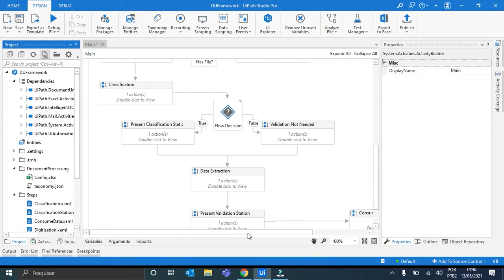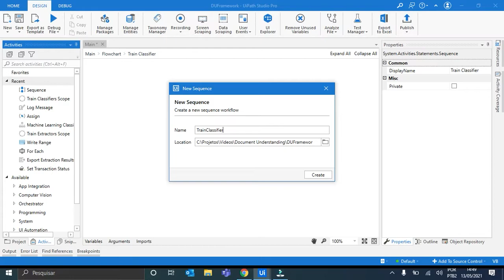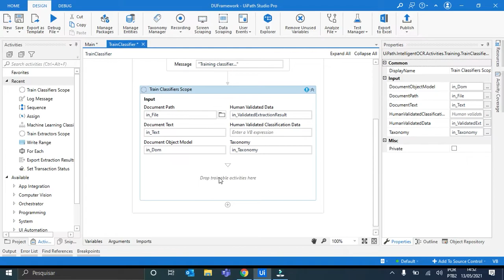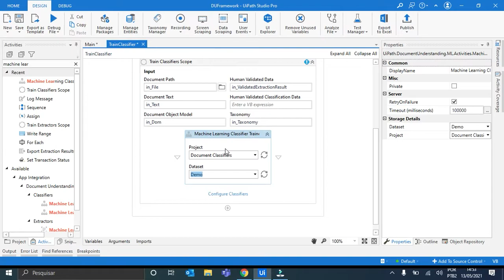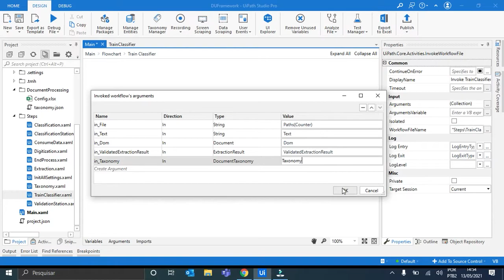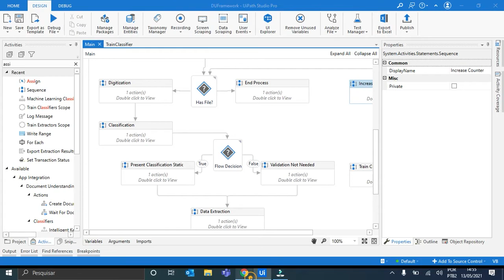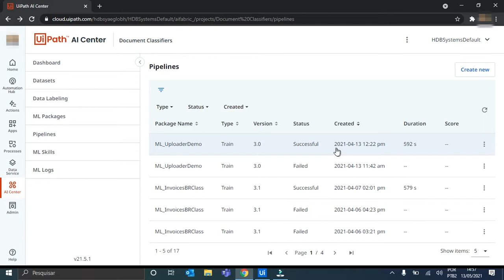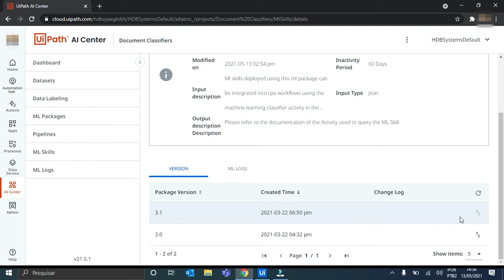UIPATH'S DOCUMENT UNDERSTANDING with ML - Retrain (ENG)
In this video we will show you how to retrain a document classification package, with machine learning, through the AI Center.

This is an extra information from our Document Understanding series. It is an optional step, but highly recommended to be followed, as it garantees that the skill keeps learning from the documents that are being processed.

This makes that the classification presents better and more accurate results, which reduces the need of human intervention while the workflow is being executed.

0:00 - Intro
0:30 - Beginning of the workflow
4:00 - ML Classifier
8:50 - Final information